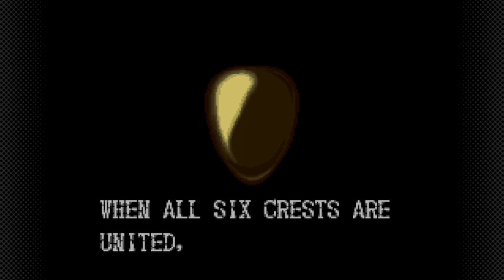The Dark Demon - Demon's Crest (FINALE)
Through trials and tribulations, Firebrand has managed to acquire all of the Demonic Crests and acquire the Crest of Heaven, the most powerful artifact in the world!

Too bad he has to fight a nearly invincible super demon who is just going to keep firing shit out of its ass until it gets a hernia, which will then start shooting its own inordinate amount of bullshit.

But hey, at least we got that cool purple drip!